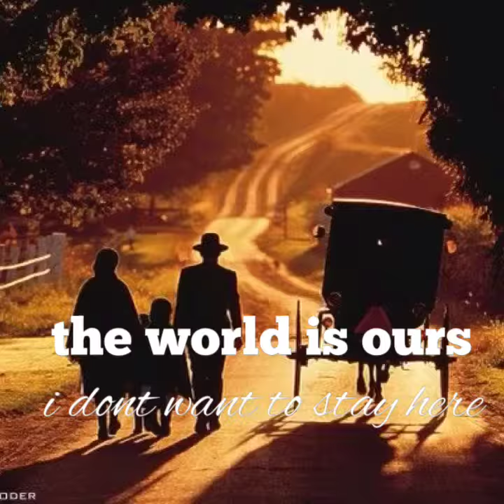Travel photos "Runaway" featuring Chrizzo / Maxim / Amanda Wilson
Video created by VidLab